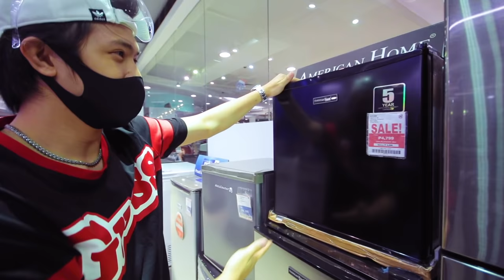Siblings EXCHANGE GIFTS!! (Unexpected Gift haha!) | Ranz and niana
Our First ever exchange gifts with our siblings haha! merry christmas yall!